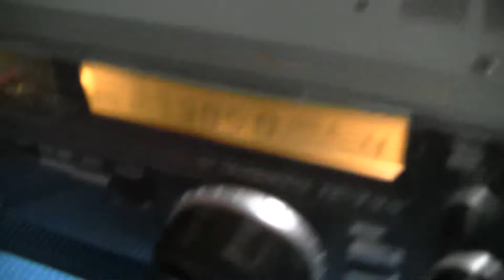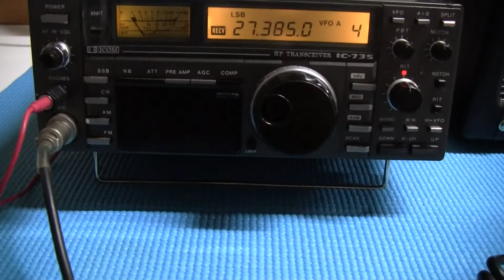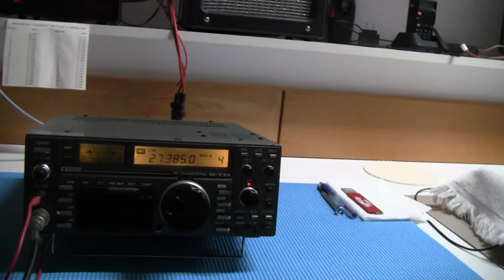external speaker for cb radio